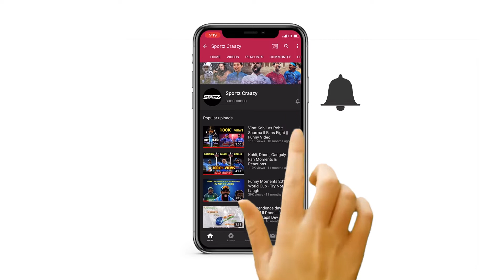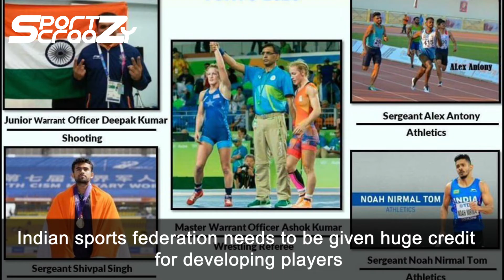Tokyo Olympics 2021: 4 Indian Armed Force Athletes who can win medals at the Olympics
Five personnel of the Indian Air Force (IAF) are part of the Indian contingent that will participate in the Tokyo Olympics starting Friday.

Four personnel -- Sergeant Shivpal Singh, Sergeant Noah Nirmal Tom, Junior Warrant Officer Deepak Kumar, and Corporal Alex Anthony -- will be competing as sportspersons, while Master Warrant Officer Ashok Kumar will be a referee in the wrestling events, the IAF said in a statement on Thursday.

"The IAF is proud to announce the inclusion of five Air Warriors (four competing and one as a referee) in the Indian contingent, after a gap of 25 years, for the upcoming Tokyo Olympics 2021 to perform, outshine and bring medals for the country," it said.

Sergeant Shivpal Singh has qualified for the javelin throw event, while Sergeant Noah Nirmal Tom and Corporal Alex Antony will take part in the 4x400 metre mixed-relay race, it added.

Junior Warrant Officer Deepak Kumar is part of the Indian shooting team for the 10-metre air rifle event, the IAF informed.

Master Warrant Officer Ashok Kumar is the first Indian referee who would be officiating in back-to-back Olympic games, it said.